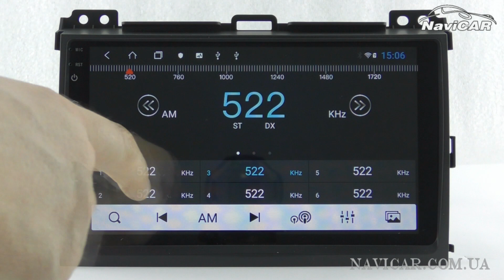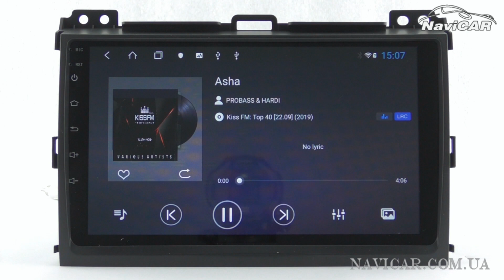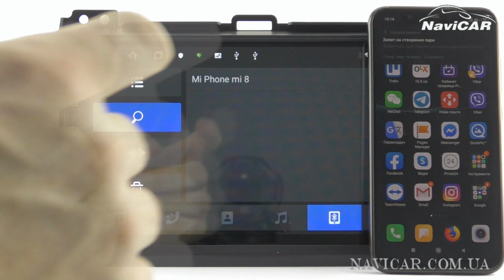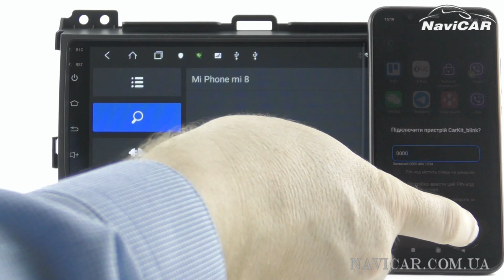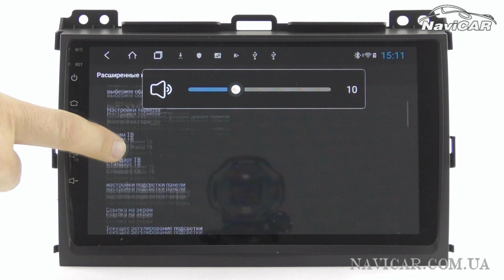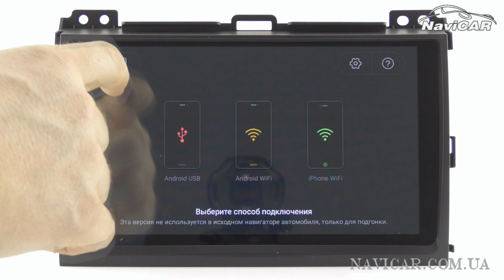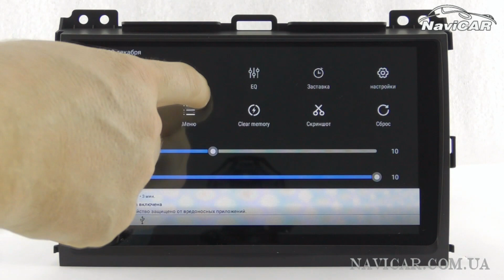Штатна магнітола Toyota Land Cruiser Prado TS9 4/64/4G